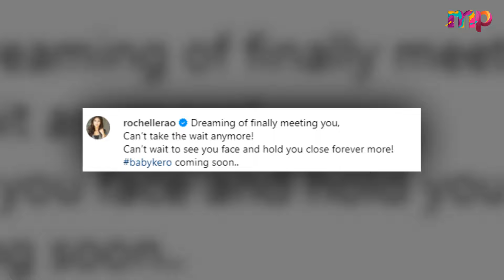Pregnant Rochelle Rao Flaunting Baby Bump In Maternity Photoshoot With Husband Keith Sequeira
Rochelle Rao and Keith Sequeira are expecting their first child and they celebrated this happy occasion with a grand baby shower party. In this video, you can see how the couple shared their joy with their friends and family, who showered them with love and blessings. Watch the video to see the inside glimpses of Rochelle and Keith’s baby shower party, where they cut a cake, played games, danced and had a lot of fun. Don’t miss this exclusive video of Rochelle Rao and Keith Sequeira’s baby shower party.